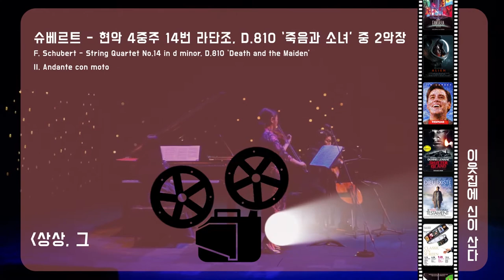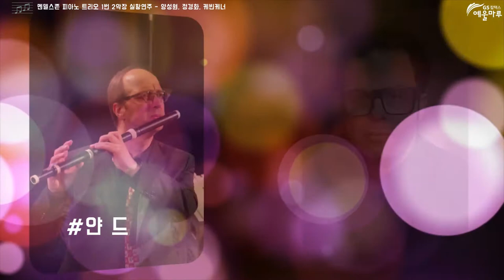0906_홈페이지 전면영상